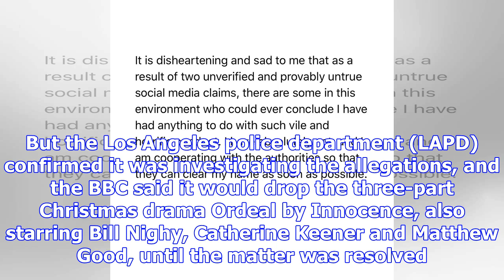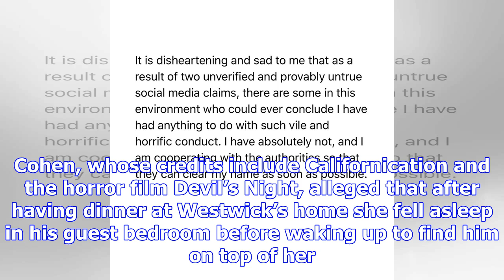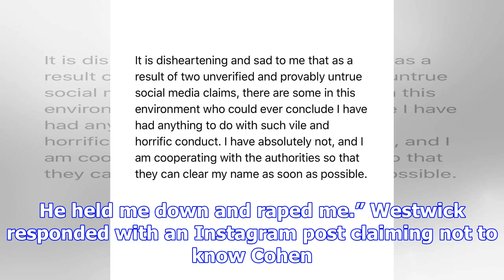Bbc suspends drama in wake of rape allegations against ed westwick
The BBC has suspended the release of an upcoming Agatha Christie adaptation after allegations of rap...